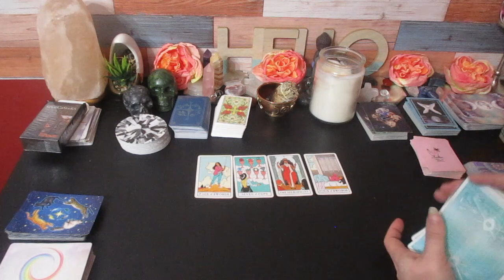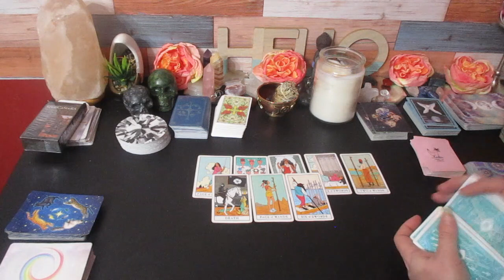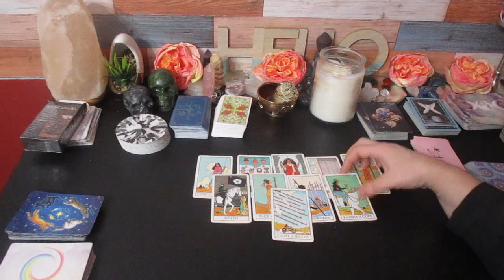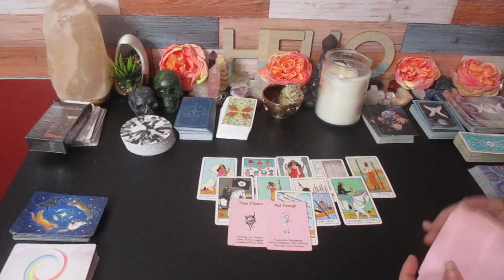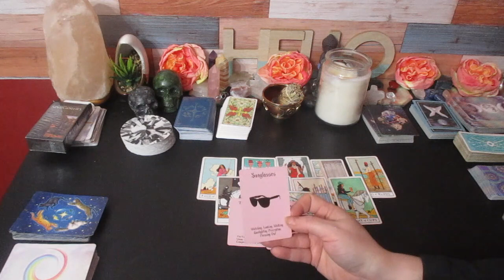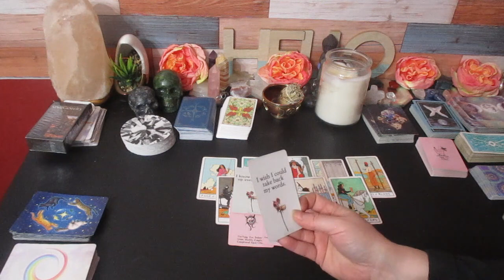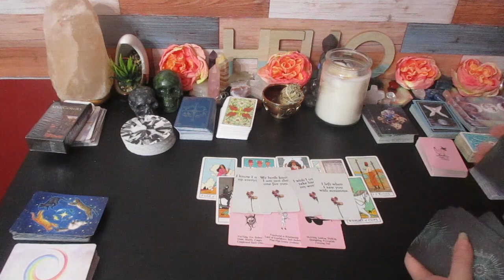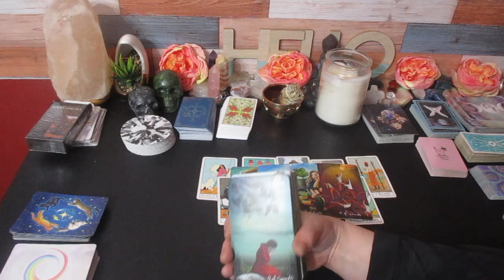♏️ SCORPIO "WHAT THE PERSON ON YOUR MIND IS SAYING TO PEOPLE ABOUT YOU"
Much love!
~Renee G